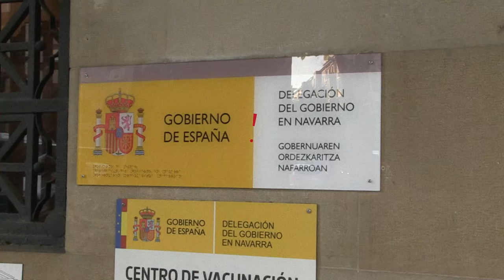Contigo Navarra Zurekin pide explicaciones por la negativa a la visita al campo de tiro de Bardenas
Una delegación de parlamentarios y parlamentarias de la Comisión de Desarrollo Rural y Medio Ambiente del Parlamento de Navarra debería estar visitando hoy el Polígono de Tiro de Bardenas. A finales de la semana pasada esta visita fue cancelada por el Ministerio de Defensa español argumentando “razones operativas”. Por ello, una delegación de Contigo Navarra-Zurekin que reclaman el desmantelamiento de dicho campo de tiro ha acudido a la Delegación del Gobierno español para pedir amparo y exigir explicaciones al Gobierno, al Ministerio de Defensa para conocer cuáles son esas “razones operativas” que impiden la visita al campo de tiro de la representación parlamentaria.